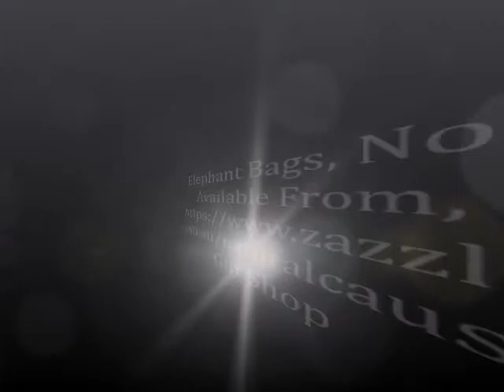Elephant Tote Bags,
Featured are pretty Elephant Tote And Crossbody Bags, now available